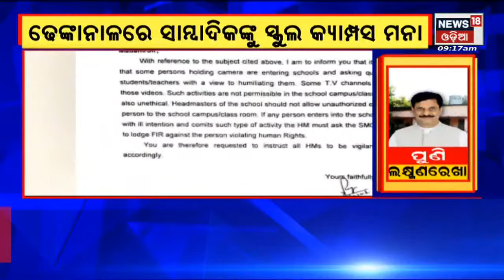Odisha News I Big breaking News I 9 AM News I Odia News I News18 Odia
Puri Rath Yatra 2022 I Adharpana rituals of Holy Trinity. Row over Restrictions on entry of journalist Into School. Climate Change and Covid Management to be part of school Curriculum. BJB college girl student death Mystry & Probe. )Covid-19 cases tally breached the 500-mark in State. Several districts are likely to experience heavy rainfall under the influence of the low pressure for next 4-5 days.   | News18 Odia